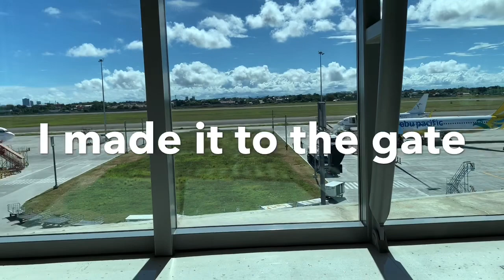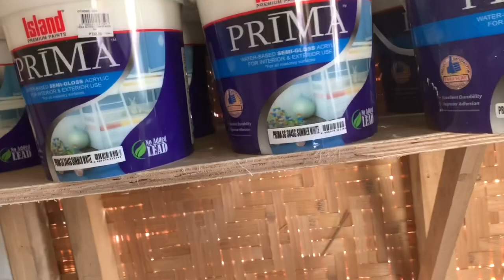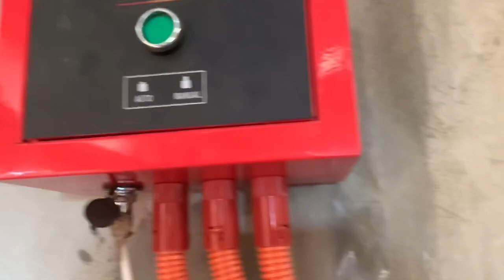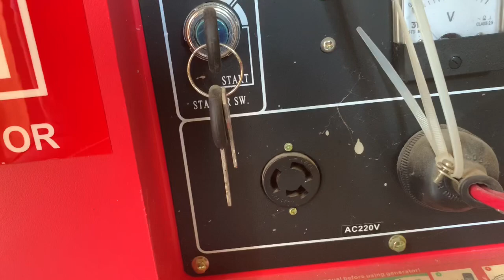CLEANING OUT THE STORAGE AND A LOOK AT OUR GENERATOR // HOUSE BUILDING PHILIPPINES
I made it to the gate and back . Back home in Anda